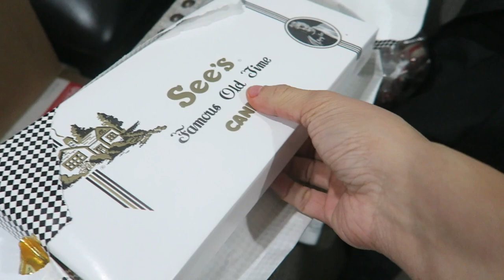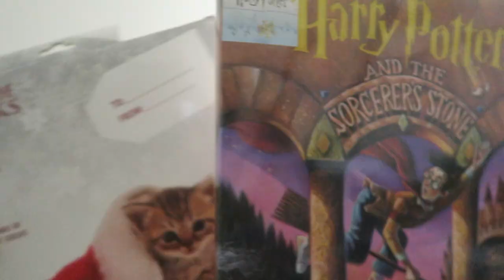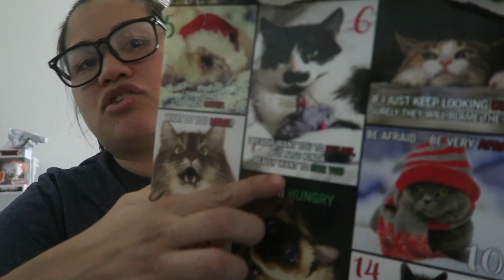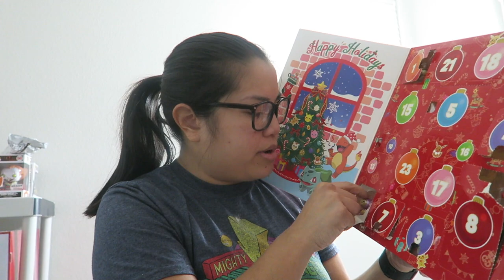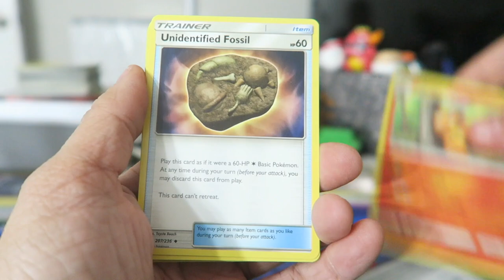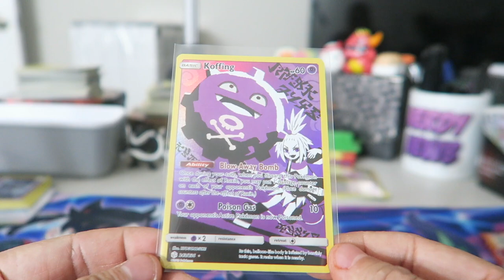2020 Vlogmas Day 12: Cat Quarrels, Kid Convos, and Delicious Food